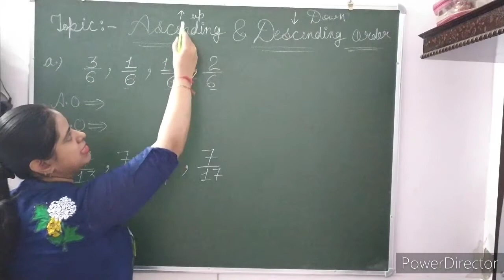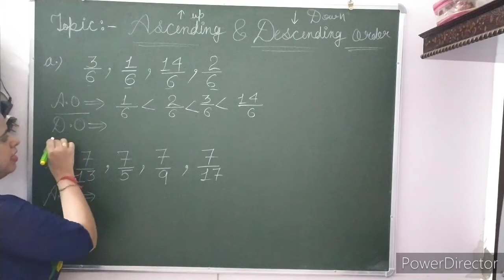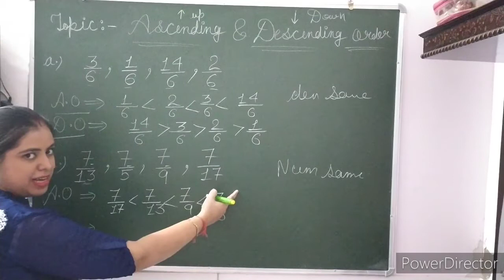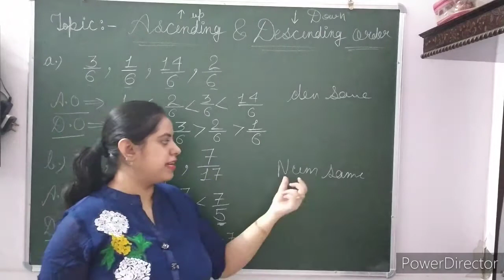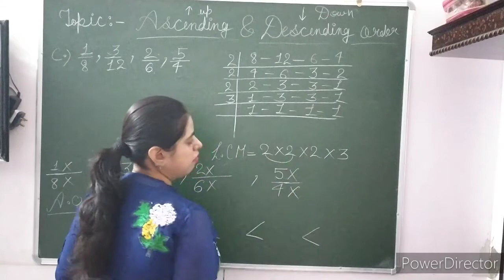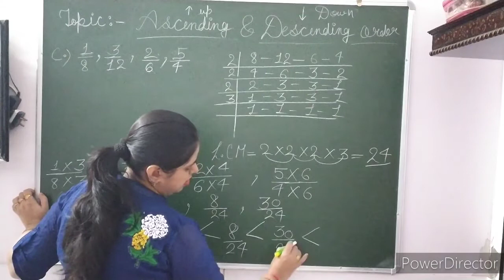Fraction:- Ascending & Descending Order